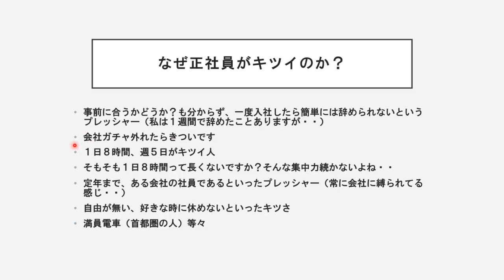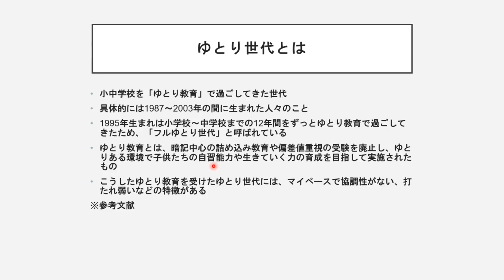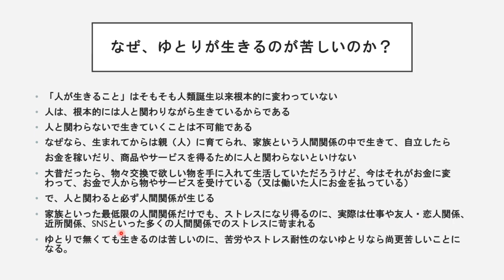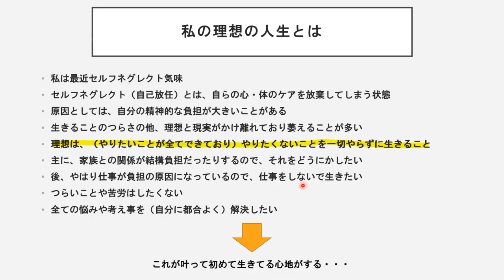正社員がキツイ人（ゆとり世代が望む生き方、終身雇用といういびつな制度、人生は苦しい）